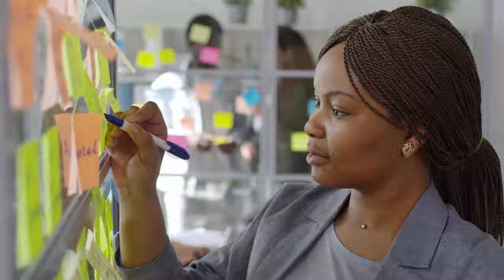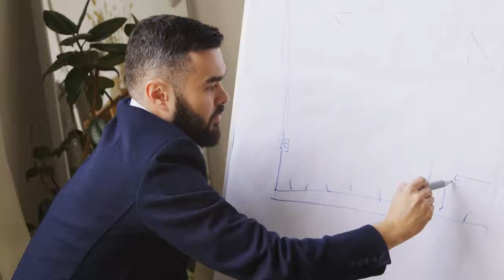BUSINESS FREE STOCK VIDEOS BUSINESS NO COPYRIGHT VIDEOS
PayPal ▶Si deseas realizar alguna donación, para el mejoramiento del canal▶